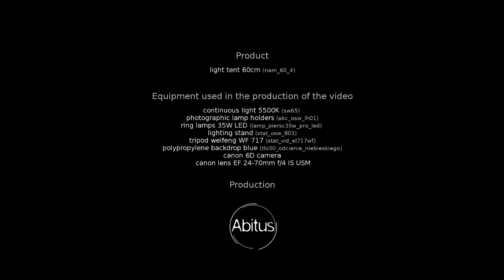Jak złożyć namiot bezcieniowy [rozkładanie i składanie] #2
👇 👇 DOWIEDZ SIĘ WIĘCEJ 👇 👇

Namiot bezcieniowy jest sprzedawany z wygodnym pokrowcem do przechowywania oraz czterema kolorowymi tłami (biały, czarny, czerwony, niebieski). Każde tło posiada powierzchnię matową oraz błyszczącą do wykorzystania w zależności od potrzeb ekspozycji.
Tła posiadają rzepy do mocowania wewnątrz namiotu. Rzepy wewnątrz umieszczone tak, by można było robić zdjęcia z boku jak i od góry. Lightbox to konstrukcja sześcienna z jedną otwieraną ścianą można go dowolnie obracać oraz przekręcać.
Namiot posiada specjalne nacięcie na obiektyw aparatu w odpinanej ścianie (przypinana na rzepy).
Namiot bezcieniowy doskonale nadaje się on do fotografowania powierzchni gładkich, obiektów na powierzchniach których powstają odbicia, i innych. Niezastąpiony przy wykonywaniu zdjęć produktów na profesjonalnym poziomie.

🎧 Sample muzyczne